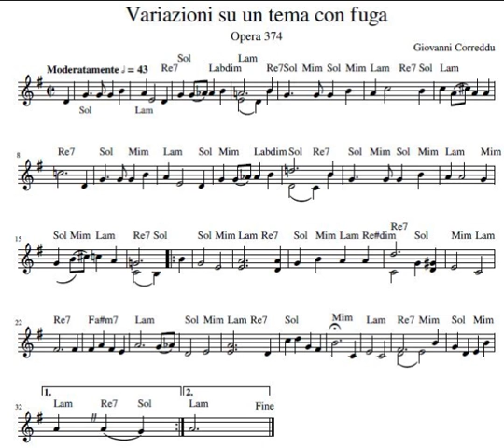Variazioni su un tema con fuga - Op. 374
Variazioni su un tema con fuga - song by Giovanni Correddu |